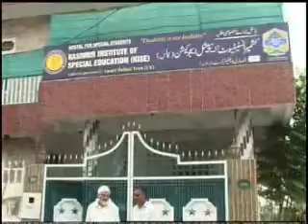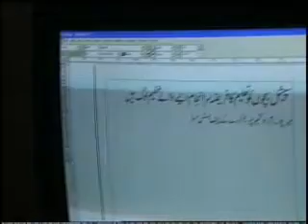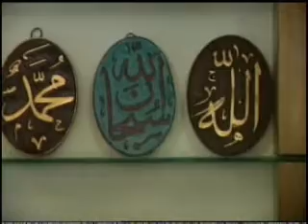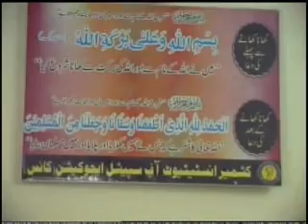Hostel and Training Centre of Kashmir Institute of Special Education (KISE) Mirpur (AJK)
KISE is a school that provides free education
and training  for hearing impaired children in

KISE is a project of Ansari Welfare Trust (UK) and is also under the supervision of Ansari Welfare Trust Mirpur Azad Kashmir.